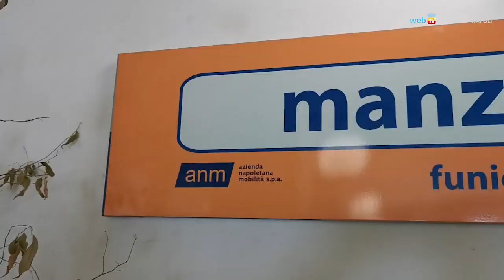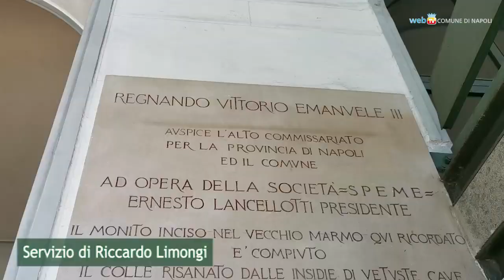Riaperta la funicolare di Mergellina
Due anni dopo la chiusura è ripartita la circolazione dell'impianto di risalita che collega la collina di Posillipo a Mergellina, con un percorso che domina dall'alto il golfo di Napoli. La funicolare riapre in piena sicurezza grazie ai lavori di manutenzione e alle nuove assunzioni di personale specializzato, ed avrà un orario regolare con corse ogni dieci minuti.